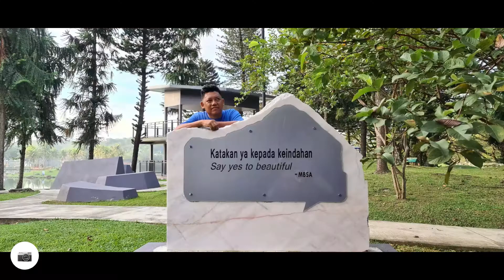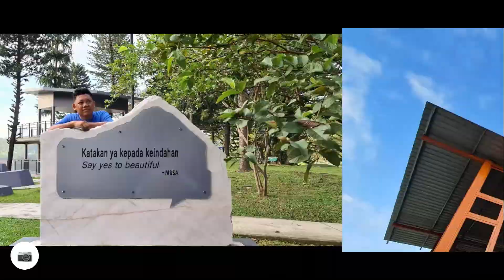ZZOOM : NO 8 / 365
Taman Tasik Shah Alam